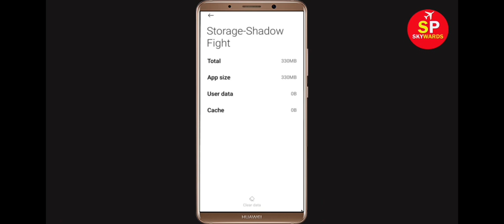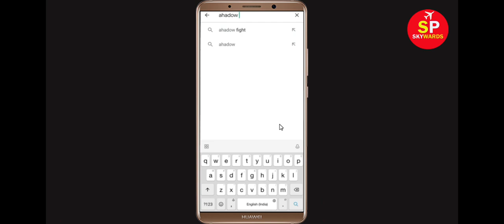Fix Shadow Fight 4 App Not Working Problem | Shadow Fight 4 Not Opening Problem in Android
In this video Tutorial, i will show you How to Fix Shadow Fight 4 App Not Working Problem in Android & Ios Mobile | Shadow Fight 4 Mobile App Not Opening, Fix Shadow Fight 4 App Retry Problem Problem Solved in Android & ios mobile phone. If you are facing same problem in your mobile then it will help you to get rid of this problem.
The procedure to fix Shadow Fight 4 this is generally always the same:-

A).First, go to Settings on your Shadow Fight 4.

After That Restart Phone and login to Shadow Fight 4 App...